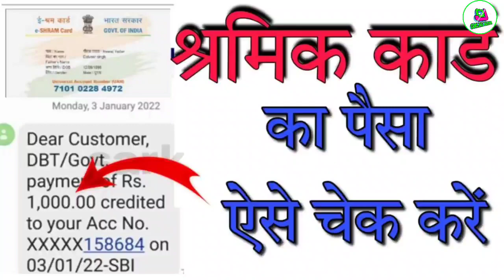ई-श्रम कार्ड की दूसरी किस्त का पैसा कब मिलेगा.? श्रम कार्ड दूसरी किस्त में कितने रुपए मिलेंगे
श्रमिक कार्ड की दूसरी किस्त का पैसा कब मिलेगा?श्रमिक कार्ड दूसरी किस्त में कितने रुपए मिलेंगे

 प्रधानमंत्री,राष्ट्पति को कितनी मिलती है सैलरी
Business Content